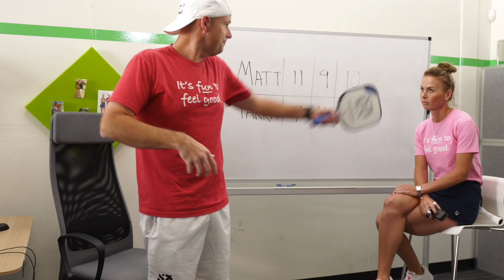Pro Mixed Doubles - Bernard | Prodanov vs. McMillan | Hubschman - 2020 Florida Grand Slam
This is a Pro Mixed Doubles pickleball match from the 2020 Florida Grand Slam at Peak Performance Pickleball Academy at the Bonita Springs YMCA in Bonita Springs, FL.

Leslie Bernard & Peter Prodanov vs. Olivia McMillan & Brandon Hubschman